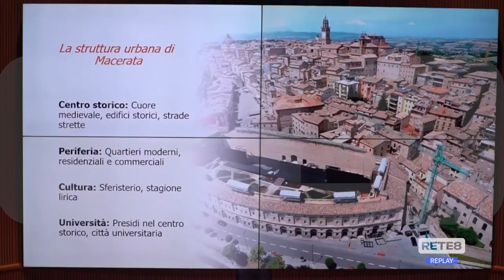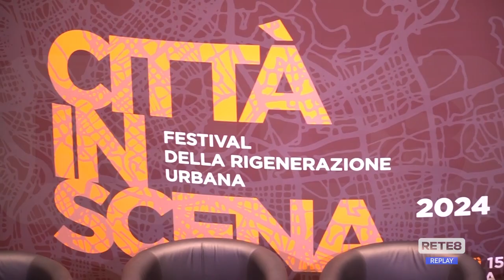L’Aquila - Festival della rigenerazione urbana